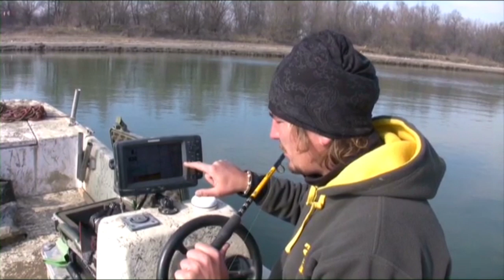Vertikal auf Waller + Profitipps von Stefan Seuß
Das Vertikalangeln ist der Trend der modernen Welsfischerei. An allen Gewässertypen äußert erfolgreich einzusetzen. Stefan Seuß gibt hilfreiche Tipps und erklärt detailgenau seine fängigen Kunstköder- und Naturködersysteme. Inklusive Livedrill 90Kg Waller.